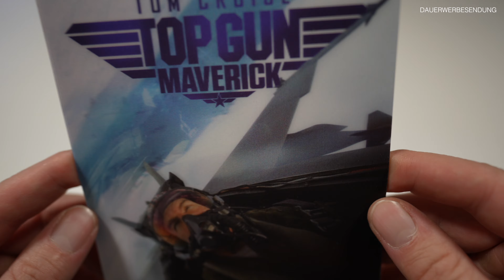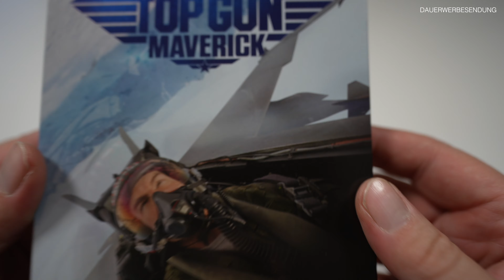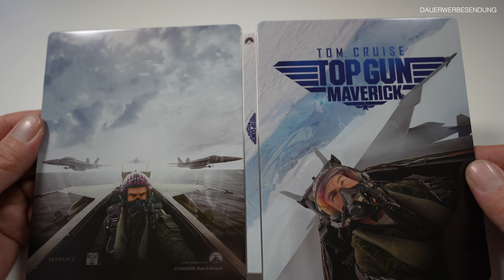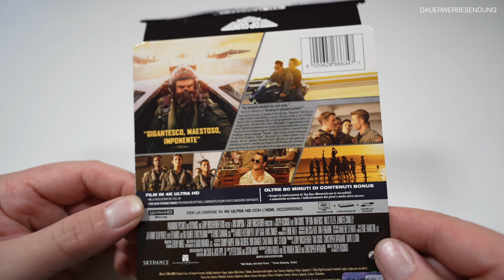Ohne Delle? - Top Gun: Maverick UHD Steelbook Unboxing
Alle Infos zum Film:

▬ Interessante Links ▬▬▬▬▬▬▬▬▬▬▬

▬ Social Media ▬▬▬▬▬▬▬▬▬▬▬▬▬▬

PSN-ID: AshTgmd

▬ Partner ▬▬▬▬▬▬▬▬▬▬▬▬▬▬▬▬

▬ Mein Equipment ▬▬▬▬▬▬▬▬▬▬▬▬▬

Dji Pocket 2: *
DJI Osmo Action: *
Rollei LED: *
JOBY Telepod Pro Kit: *